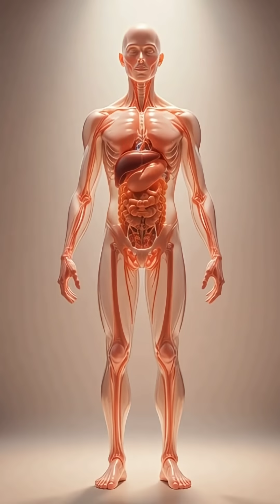❤️ What Pomegranate Does Inside Your Body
What truly happens inside your body when you eat a pomegranate?
This AI-powered animation takes you on a journey inside your bloodstream to show how pomegranate seeds release antioxidants, strengthen your heart, and protect your cells from damage.

See how every ruby-red seed boosts immunity, improves digestion, and supports glowing skin from within.

With advanced AI visual science, this short video reveals why pomegranate is considered one of the strongest superfoods in the world.

In this video, you’ll learn:
• How antioxidants clean your blood
• Why pomegranate supports heart health
• How it boosts immunity naturally
• Why pomegranate improves skin and digestion

❤️ Taste the power. See the science.